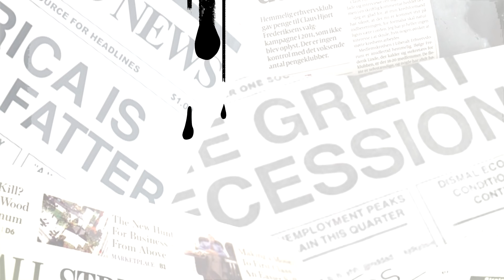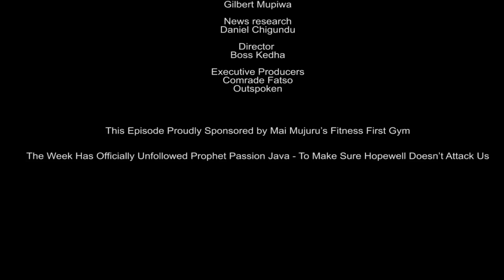Why Chiwenga Really Flew To China| The Week | S09 E14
Comrades,

It's been an epic week! And a direct order has been issued out. That's right, General Guvheya said do as I say not as I do, demolitions in Harare continued and Hopewell Chin’ono declares a Twitter War. We also caught up with Secretary General of the MDC Youth Assembly Cde Ostallos.

For this and more, Comrade Fatso has you covered!

Khupe Continues Revenge Politics, ED Gets Jealous Of People With Big Houses | The Week | S09Ep 03